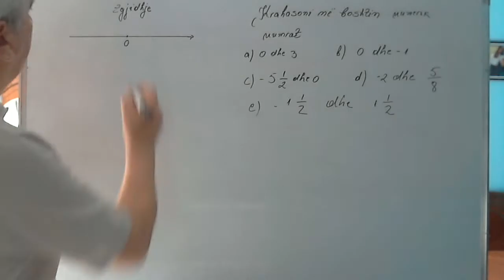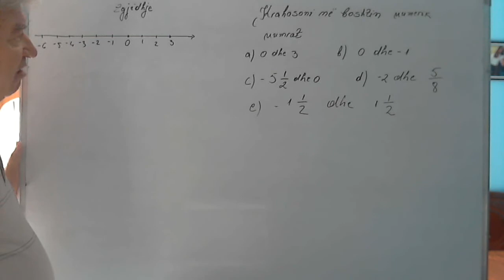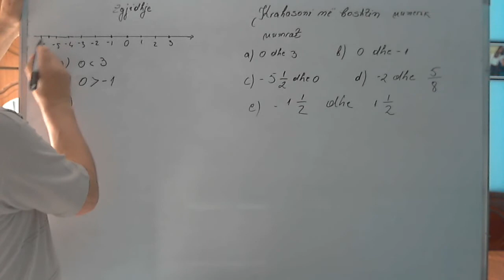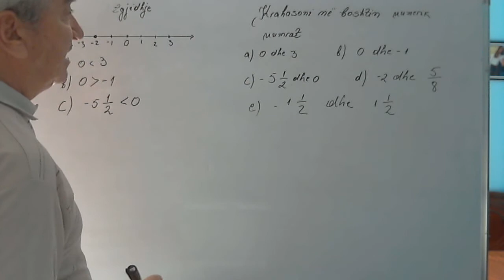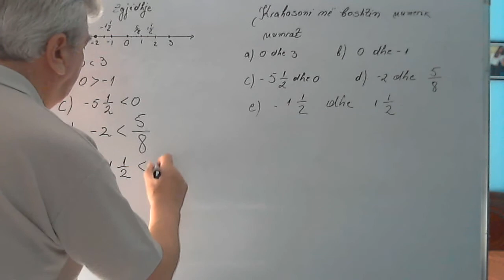Ushtrime matematike për kl 7/ Krahasimi i numrave në boshtin numerik